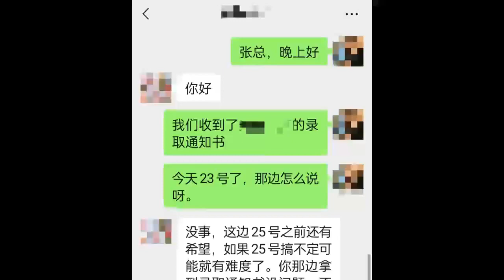近日，湖北武漢。遲遲接不到入學通知，假渠道上重點高中武漢三名家長被騙17萬